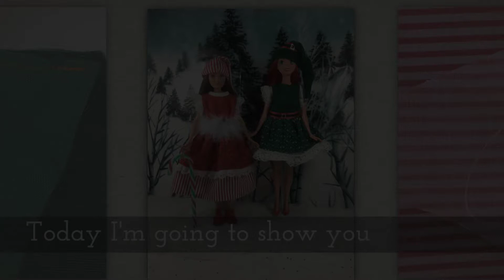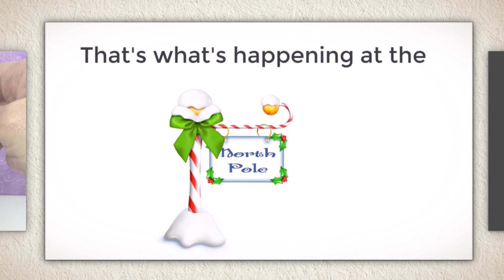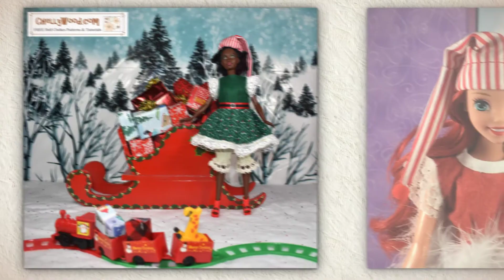Elf Hat Tutorial Video with FREE Pattern Template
Visit ChellyWood.com for free, printable sewing patterns including those shown in this video:

If you want to learn how to download and print my free sewing patterns using Google Docs, please watch this video

If you want to learn how to download and print my free sewing patterns using Microsoft Word, please watch this video:

This is an example of the many videos created by Chelly Wood, who designs printable sewing patterns (mostly for doll clothes) that she offers free to the public. She also makes stop-motion videos of fun stories for girls and women in the form of animated graphic novels. Learn more about Chelly's free patterns, free tutorials, and stop motion animations at ChellyWood.com.

One of Chelly’s most popular tutorial videos and patterns is for a fashion doll’s quinceañera dress.

If your Quinceañera is approaching, and you would like someone to sew a dress for your quince doll that matches your own Quinceañera dress, ChellyWood.com offers free printable sewing patterns and tutorials for making Quinceañera dresses to fit Barbie dolls, American Girl dolls, Monster High dolls, Disney Princess dolls, and dolls of many shapes and sizes. Choose your doll and have your madre or abuela or abuelita sew a dress for the Quinceañera doll of your choice.

Follow this link to find the free patterns and tutorials provided by ChellyWood.com